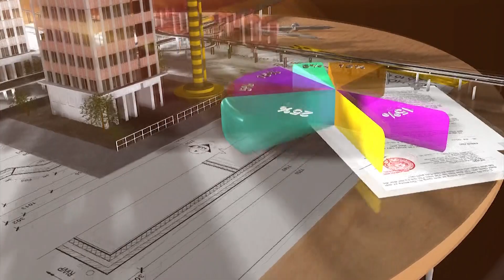TOÀN TUYẾN ĐƯỜNG LÊ LỢI ĐÃ THÔNG THOÁNG, GIÁ THUÊ MẶT BẰNG TĂNG CAO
Vậy là những tấm rào chắn cuối cùng trên đường Lê Lợi quận 1 (TP.HCM) đã được Ban Quản lý đường sắt đô thị (MAUR) - chủ đầu tư tuyến metro số 1 chính thức tháo dỡ, sau gần 8 năm.